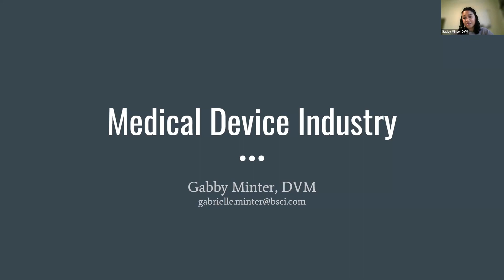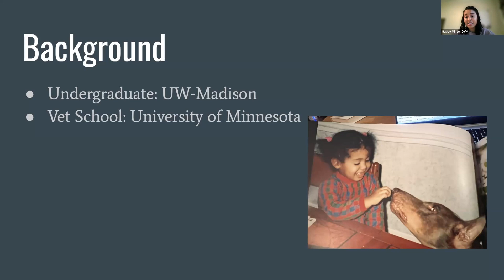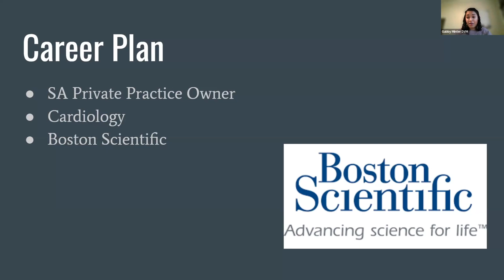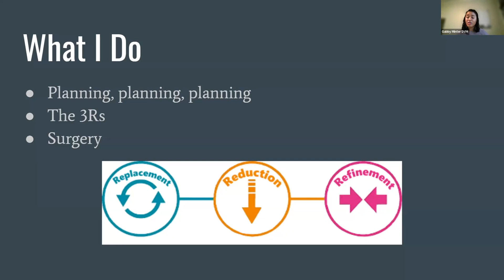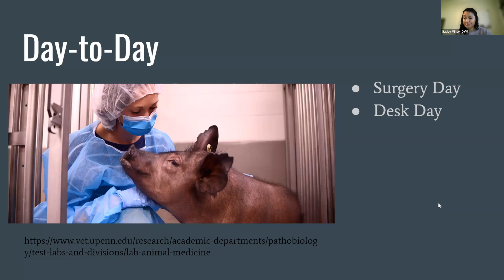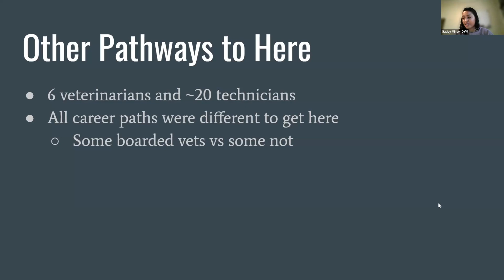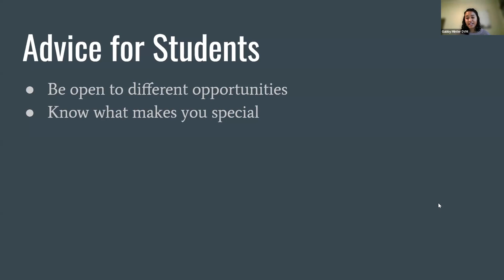Explore the Medical Device Industry with Gabby Minter, DVM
Join Dr. Gabby Minter, DVM, a veterinarian with experience in the medical device industry, as she shares her insights and experiences in this exciting and rapidly growing field.